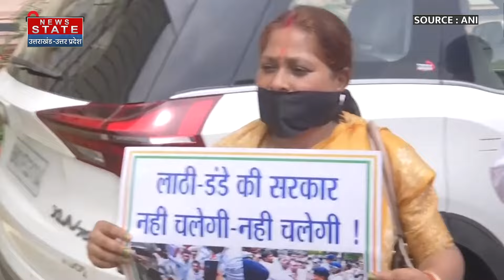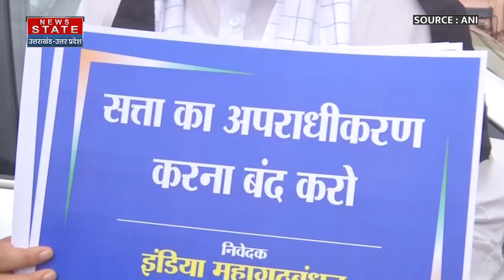Protest Against Nitish Kumar : Vidhan Sabha के बाहर महिलाओं का प्रदर्शन, नीतीश के खिलाफ लगाए नारे!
News State Apps डाउनलोड करें:
Download Android and iOS Apps for more updates: